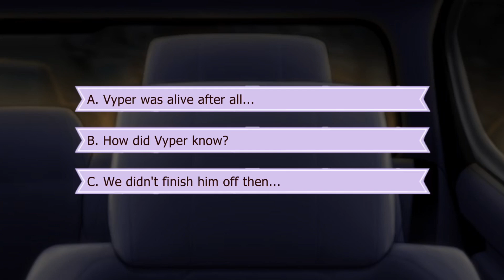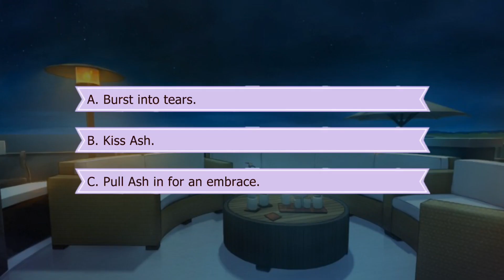Lovestruck: Gangsters in Love - Ash Winters S3E6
Ash Season 3:

You and Ash have started talking about your future together. But your dreams are shattered when you're attacked by someone very familiar to you! Will you both be able to face the people from your past?